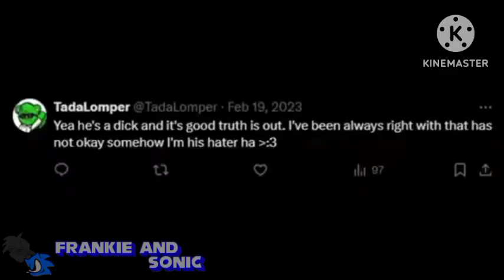Frankie Responses S4 #40 - @UrLocalScrewball has crossed the line now 💢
You laughing at @phoenixknighttheultimatedi4134's ending picture was too far! Now consider yourself screwed, ball! Get it? Screwed ball?

Character: Jenny Wakeman (My Life as a Teenage Robot)